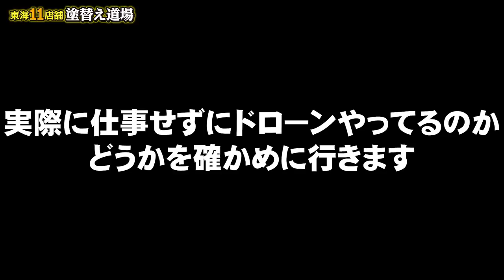サボり疑惑がある社長の父親に突撃！抜き打ちチェックで真実を暴く！ドローンばかり飛ばしているのは本当なのか？！